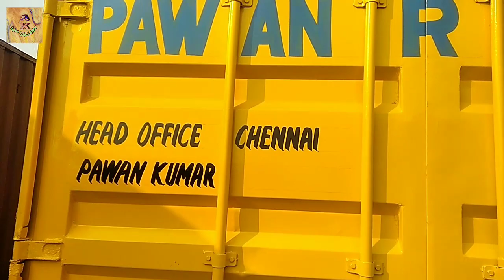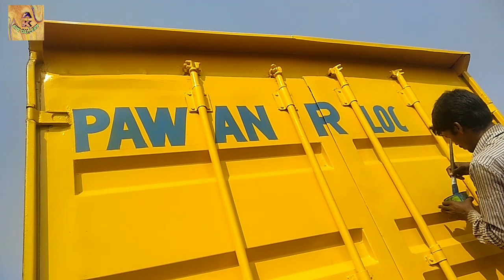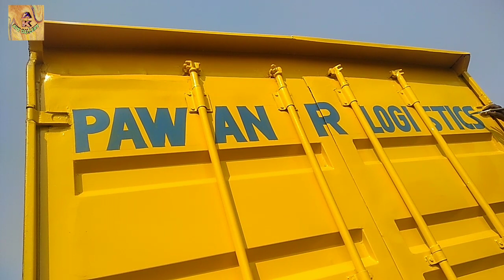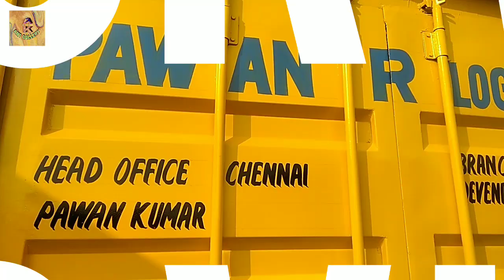कुछ नया सिखते हैं। Writing on door of Container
dosto yadi aap logo ko painting me interested hai to video ko dekh kar sikh sakte hai yadi ek baar video dekhne me samjh nhi aaye to video ko repeat kr ke dekhiye jarur samajh jayenge
        kyonki dosto maine kisi se jyada din nhi sikha hu  bus 2 se 3 months hi sikha hu baaki aise hi practice krte krte sikh gaya isliye dosto aap sb video dekh kar practice kijiye or sikhiye